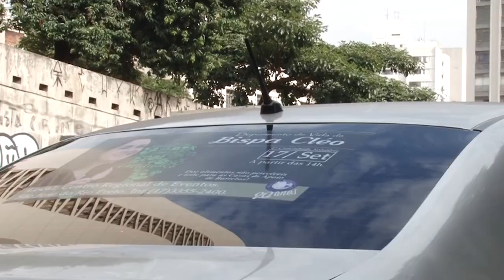Vem aí - 4ª Caminhada Solidária - Dia 17/09 com a Bispa Cléo.